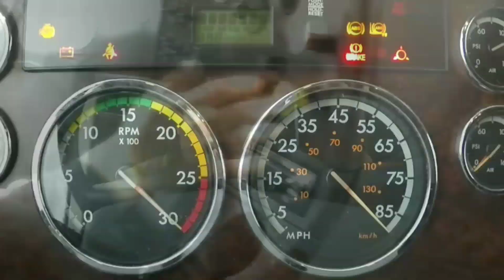Escuela la mejor opción para la licencia de Trailero🥇🚛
Escuela la mejor opción para la licencia de Trailero o camionero sin duda la forma más cómoda y rápida de sacar una licencia comercial CDL class a ya que la escuela se enfoca en los detalles que te pueda ayudar a sacar de la forma más rápida tu licencia federal todas las opciones son buenas siempre y cuando te asesores de las personas correctas